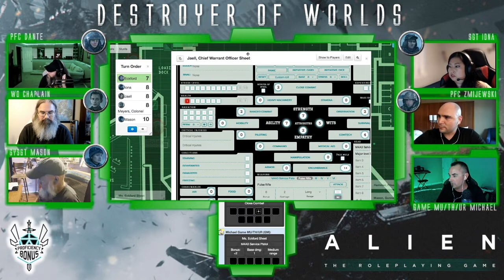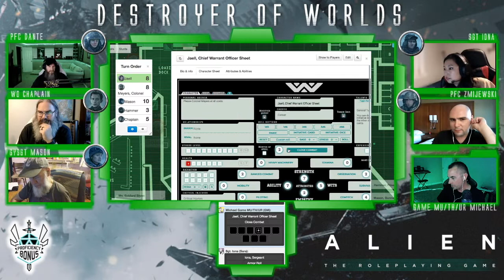Alien RPG | Destroyer of Worlds | Episode 22 "Head in Hands"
Gaining access to Sub level 3 of Fort Nebraska, Jaell claims to have discovered Coronal Meyers.

NOTE: This is an actual play of the ALIEN RPG adventure "Destroyer of Worlds" which is produced by Free League Publishing.

Thanks for joining us for this exciting episode of ALIEN RPG Destroyer of Worlds here at Proficiency Bonus! We are a streaming community network dedicated to providing you an informative and entertaining experience with each visit. The next episode will premier here on YouTube on Monday August 29th at 3 p.m. ET USA.

INTRO Video created by Rasanack

MUSIC